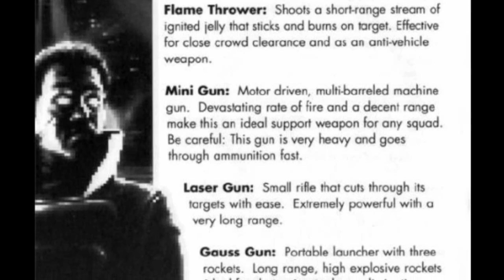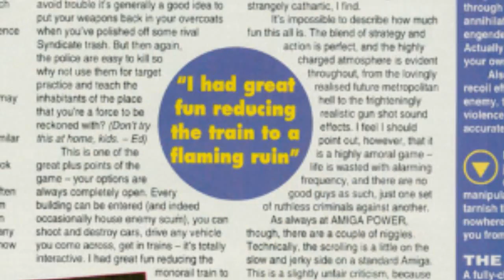Matt Chat 65: Syndicate with Sean Cooper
In part two of my interview with designer Sean Cooper, the creator of Syndicate tells the story of its development and what it takes to make an epic game.